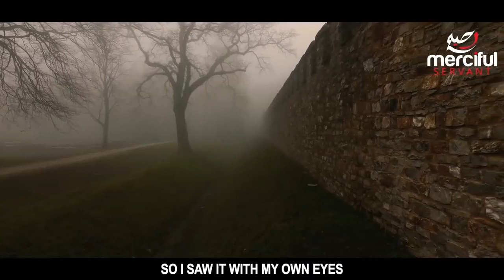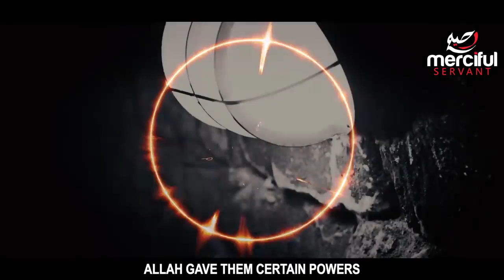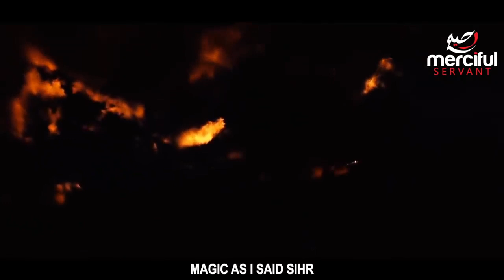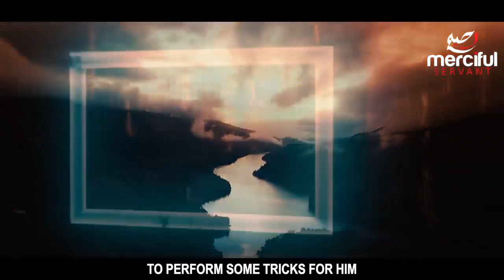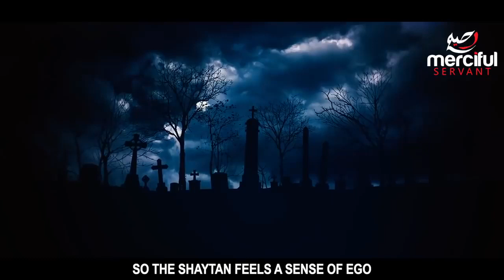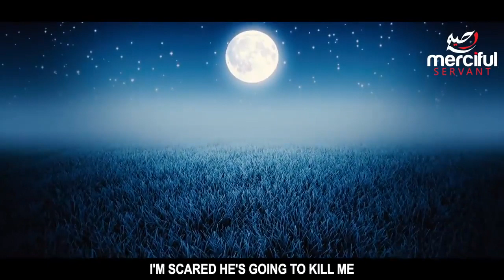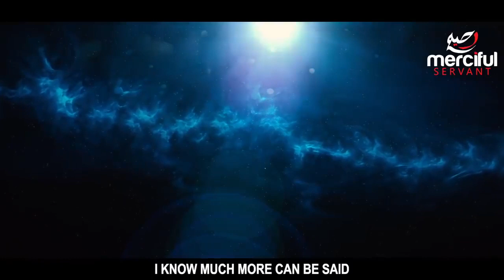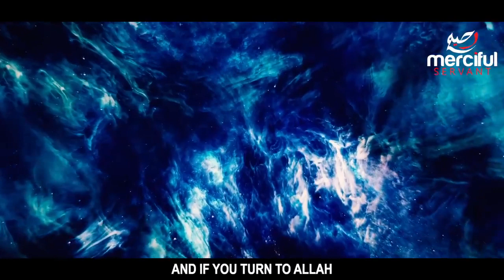Jinn And Man Explained